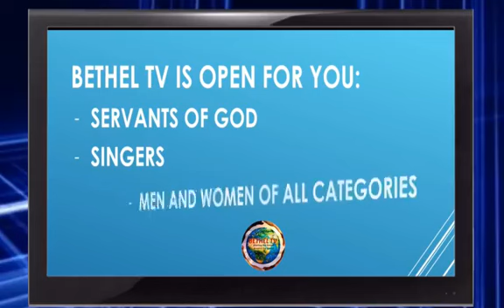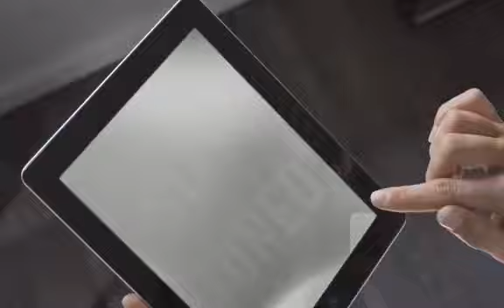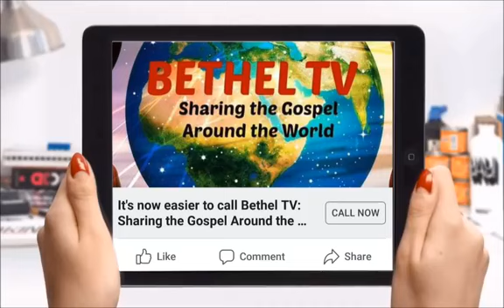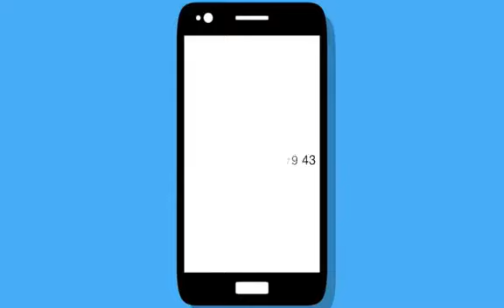one 2 one TROP C'EST TROP, TU DOIS AVANCER!" (SPECIAL MIGHTY PRAYERS)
AVEC COMME INVITEE L'APOTRE MYLENE M. BILA DESPROGRES
UNE INTERVIEW OUVERTE, DANS LE CADRE DE L'EVENEMENT "MIGHTY PRAYERS" LE SAMEDI 12 MAI 2018. NE MANQUE PAS CET EVENEMENT!

Bethel Tv Live - Vendredi 21 Avril 2018

Soyez beni(e)s.
Bethel TV Sharing the Gospel Around the Around the World